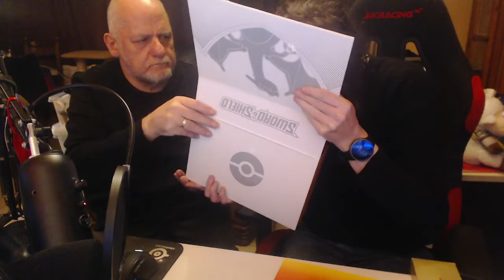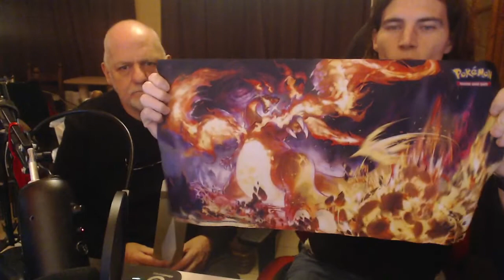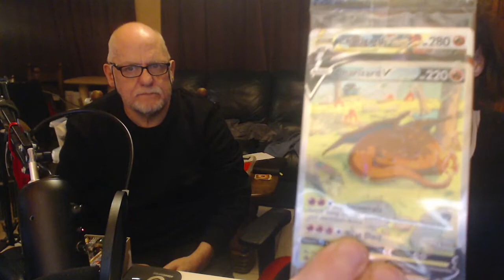ULTRA PREMIUM COLLECTION CHARIZARD BOX OPEN MAKEN!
Laat jullie niet vangen verkoop prijs is 150€ a 160€
Zoek op en LAAT JULLIE NIET VANGEN!